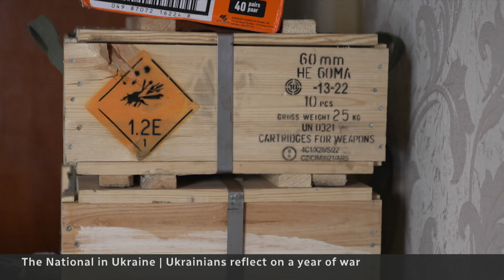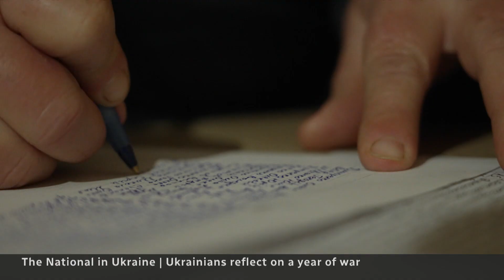‘I am no longer afraid’: Ukrainians reflect on how war has changed them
A year after Russia's full-scale invasion began, Margaret Evans reconnects with a soldier and a social worker she met at the beginning of the war to talk about what they've been through and how it's changed them.